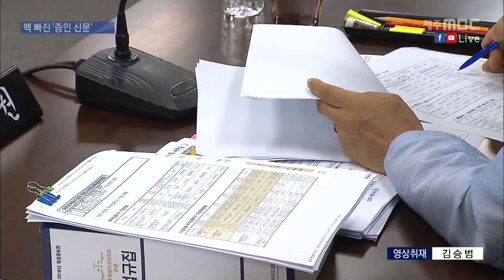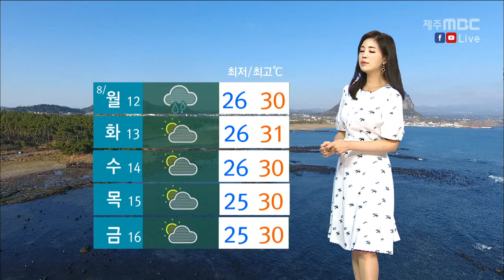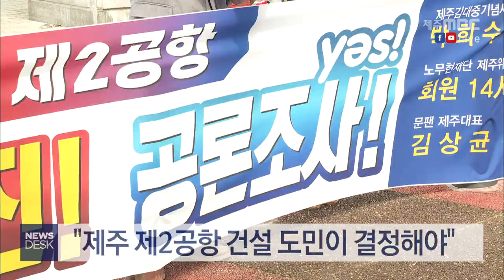2019년 8월 9일 뉴스데스크